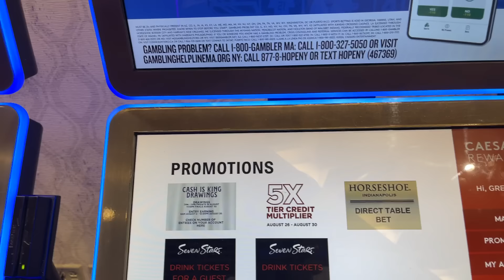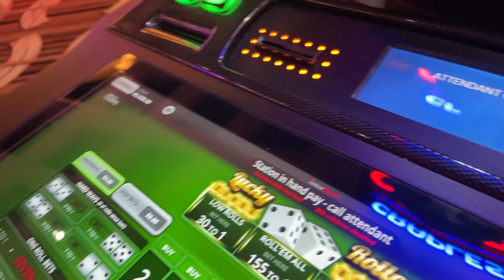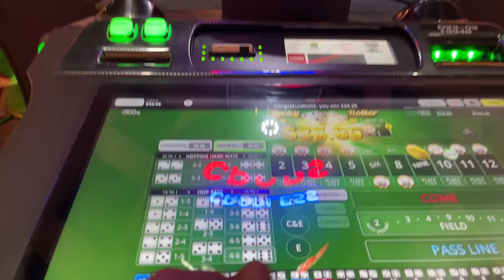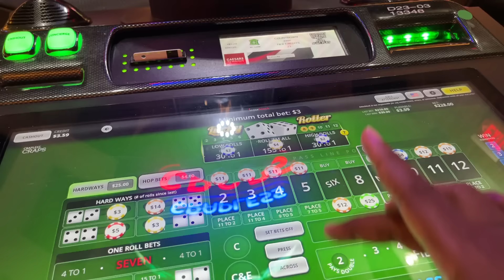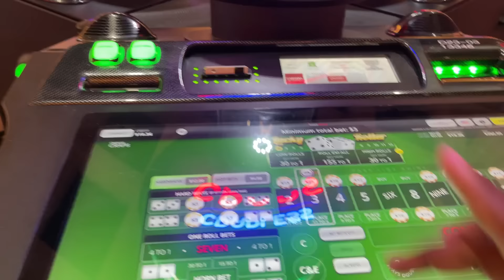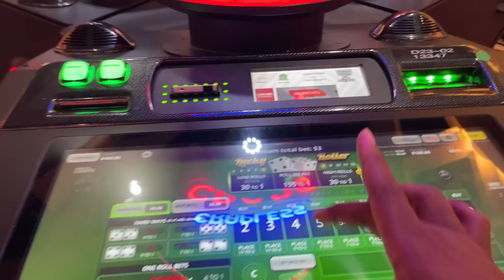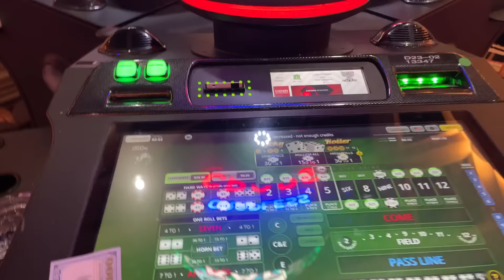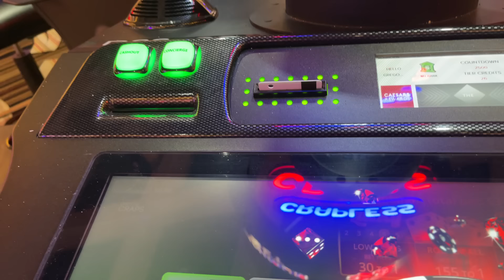ONE OF DAYS 8-30 CRAPLESS BUBBLE CRAPS HORSESHOE INDIANAPOLIS CASINO